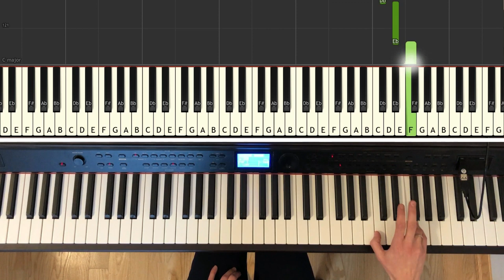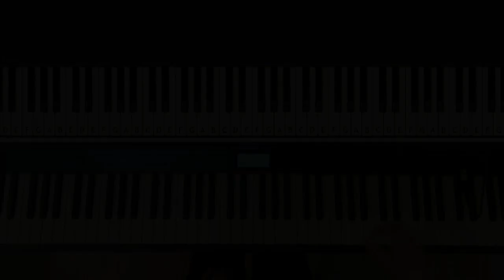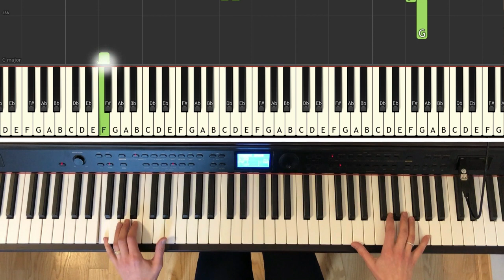Muzyka z filmu "Sukcesja", N. Britell -jak zagrać na pianinie, tutorial NUTY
Nuty do prezentowanego utworu z filmu "Sukcesja" dostępne są gratis na stronie

Wyjaśnienie nazw nut: na ekranie widzą Państwo nazewnictwo angielskie, gdzie nuta w Polsce nazywana "H", określana jest jako "B".(Dla utrudnienia w Polsce nutą "B" określa się czarny klawisz na lewo od nuty "H"). Polecam, by korzystali Państwo z polskich nazw, czyli białe klawisze to: C, D, E, F, G, A, H. Natomiast czarne klawisze to: Cis czyli Des, Dis czyli Es, Fis czyli Ges, Gis czyli As oraz His czyli B.
Muzyka z filmu "Sukcesja" / "Succession Main Title", kompozytor: Nicholas Britell. Tutorial jak zagrać na pianinie bez znajomości nut.
Tutorial
0:00 Wstęp
0:34 Całość utworu
1:40 Prawa ręka 1
5:51 Lewa ręka 1
7:34 Obie ręce z tłumaczeniem 1
10:05 Obie ręce 2 takty
10:31 Prawa ręka 2
12:53 Lewa ręka 2
13:13 Prawa ręka 2
13:55 Obie ręce 2
14:15 Powtórka początku  tłumaczenie
15:13 Powtórka początku powoli
15:45 Obie ręce 2 i powtórka
17:24 Prawa ręka 4
17:29 Lewa ręka 4
17:47 Obie ręce 4
18:12 Powtórka
19:00 Zakończenie